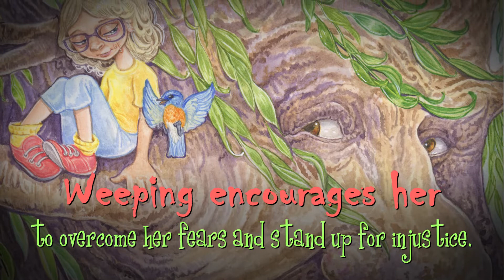Weeping & Willow: Stand Up to Bullies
Willow has a beautiful backyard she loves to play in. There are tall oak trees, fruit trees, lilac trees and one special tree that is different from all the rest. One day, Willow hears something strange coming from her backyard. It's the sound of someone crying! What happens next will teach Willow a powerful lesson about how words can hurt, and how important it is to see the beauty in being different. It's a lesson she'll take with her when she goes to school and faces bullies on the playground.

In a lovely pairing of poetry and prose, Weeping & Willow: Stand Up to Bullies gently empowers children to believe in themselves in the face of bullies.